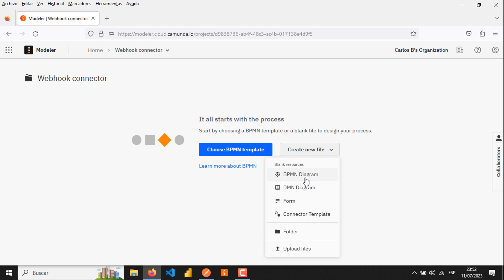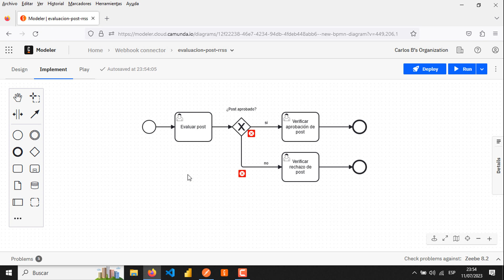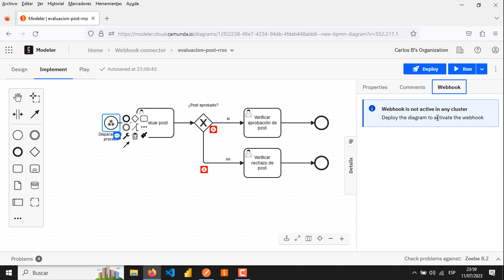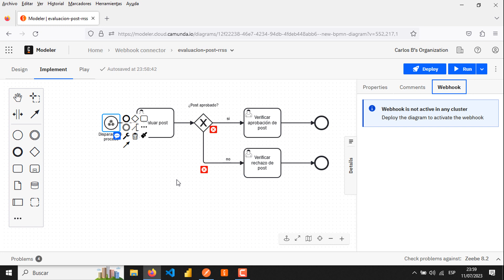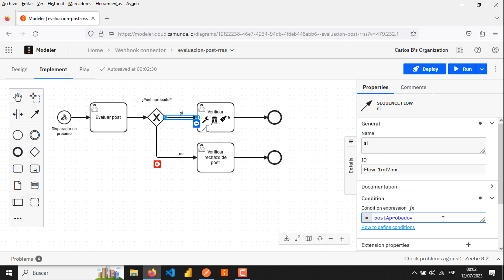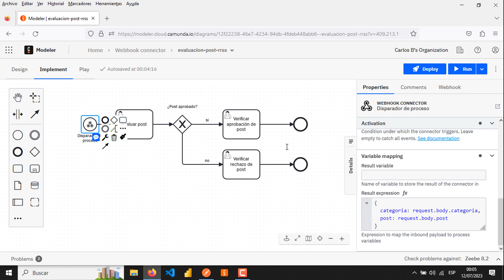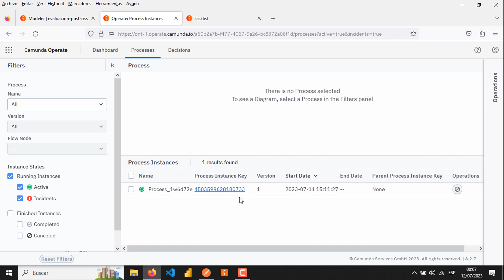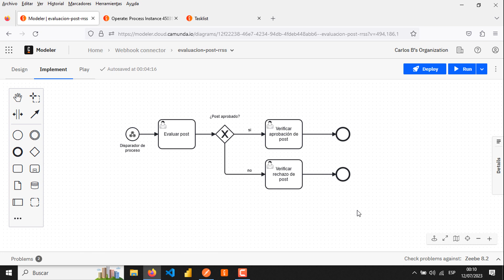Camunda Platform 8 SaaS. Trigger de Proceso con Webhook connector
En este video explico como instanciar un proceso utilizando el componente Webhook connector de Camunda Platform 8 y Postman app.

Regístrate y crea una cuenta trial de 30 días para Camunda Platform 8 SaaS: